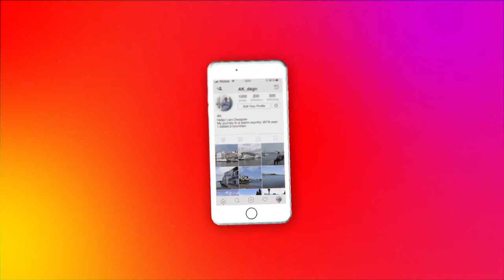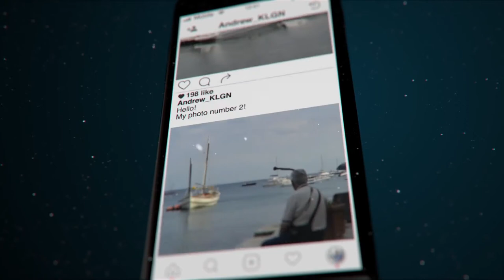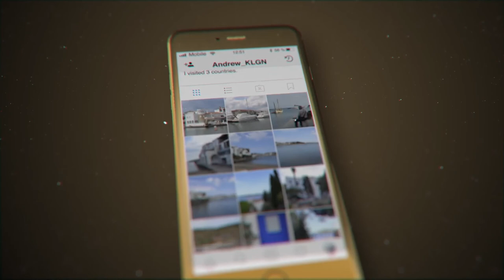Instagram Slideshow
Instagram Promo Slideshow.

This is a stylish and dynamic template for Instagram. The template will help you quickly create an advertising, presentation video for your social profile. You can show your friends photos from your vacation in this video. It is enough to swap photos, add text, change the colors and hit render!